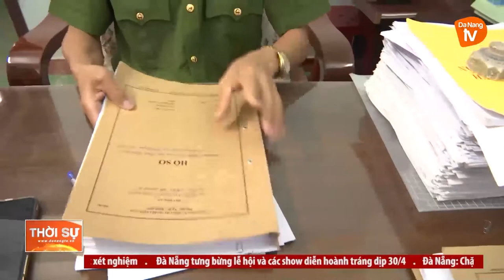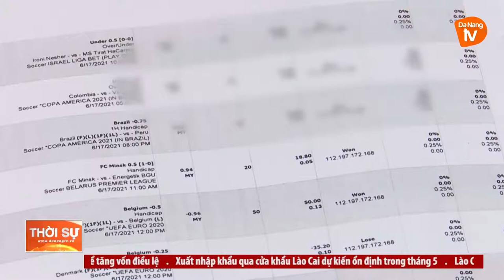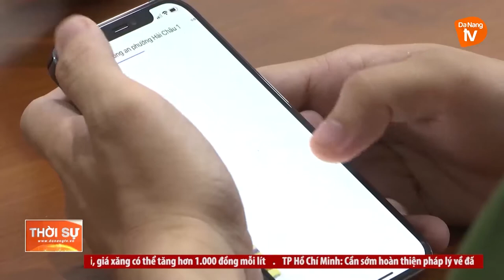ĐÀ NẴNG: KIÊN QUYẾT ĐẤU TRANH VỚI TỘI PHẠM VÀ TỆ NẠN CỜ BẠC